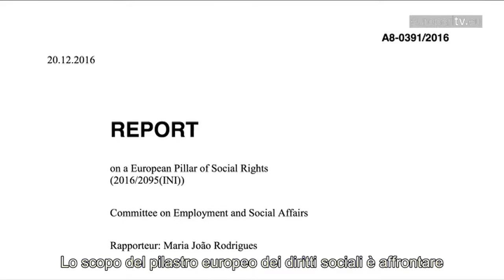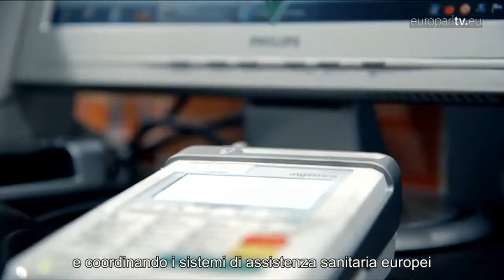Diritti sociali per le nuove tipologie di lavoro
Il Parlamento europeo chiede che vengano inserite nel pilastro sociale proposte concrete per i diritti in un'economia digitale in coninuo cambiamento.